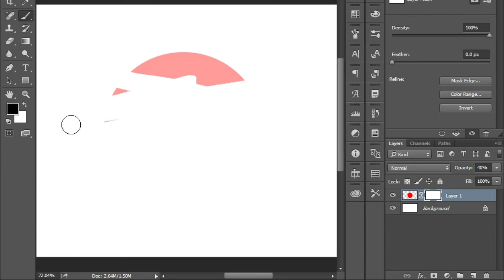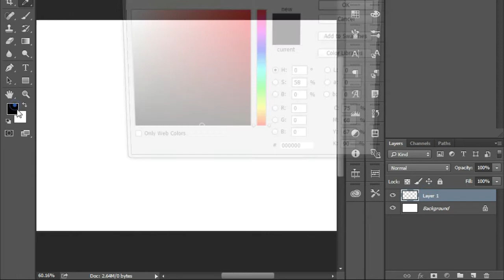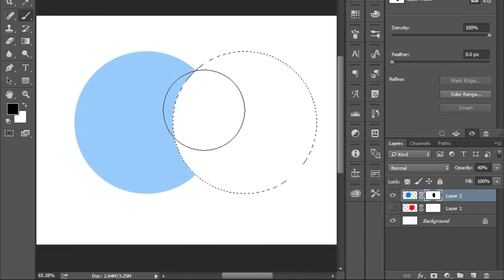How to use layer mask in Photoshop